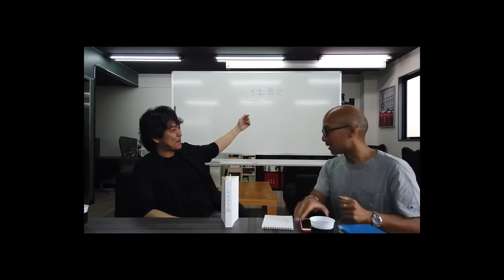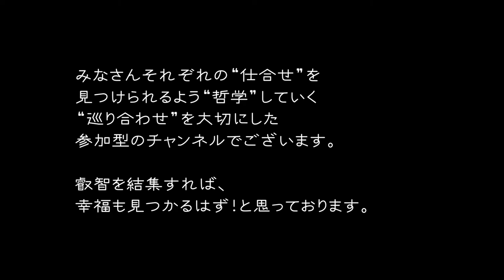しあわせと哲学について、気質の違う者同士で考える［アポロン（NF気質）とエピメテウス（SJ気質）トーク］〜セルフヘルプ術 vol.28〜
4つの気質で異なる職場でのイラつきの原因【SP、SJ、NT、NFタイプ別】〜セルフヘルプ術 vol.24〜